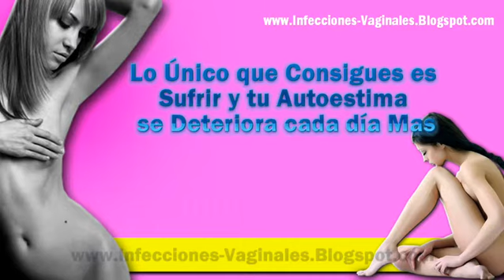Flujo Vaginal Candidiasis | NUEVO metodo Revolucionario 100% Natural